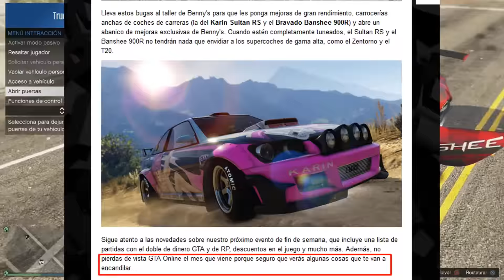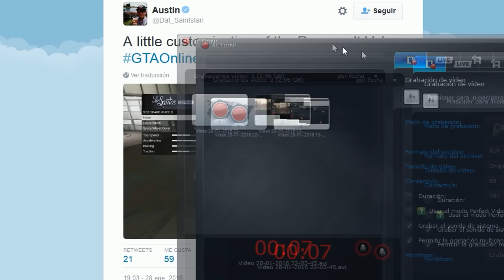GTA 5 ONLINE 1.33/1.29 - FILTRACIÓN DLC SANVALENTÍN NUEVO ROOSEVELT - GTA V ONLINE DLC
▼Mas Información▼

▼Cuentas Oficiales▼

- XBOX 360: By Trucosmil, TrucosmilTrials

- XBOX Live (Baneadas): Trucosmil , TheTrucosmil

- XBOX ONE: By Trucosmil, Trucosmiltrials

- PS4: Trucosmil , TheTrucosmil

- PS3: ¡NO TENGO CUENTA DE PS3!